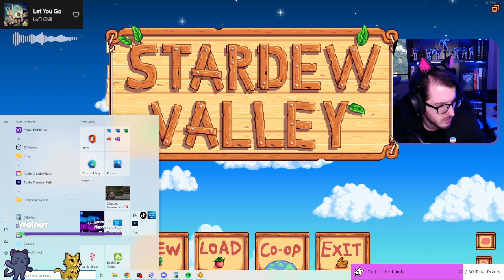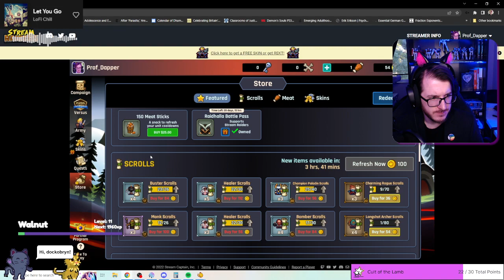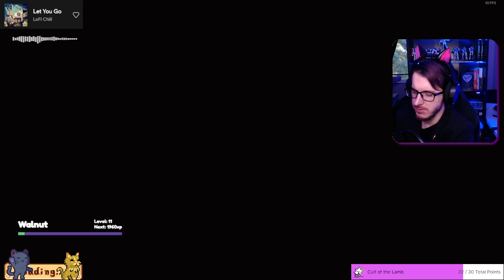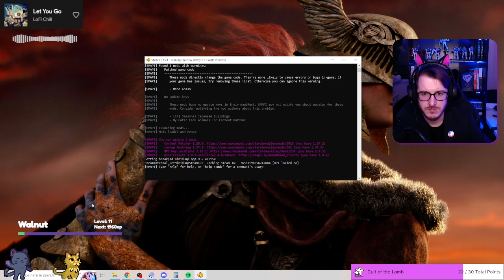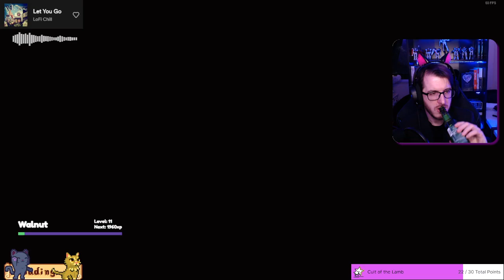ánh nắng phát triển L Thành thật phần 1004